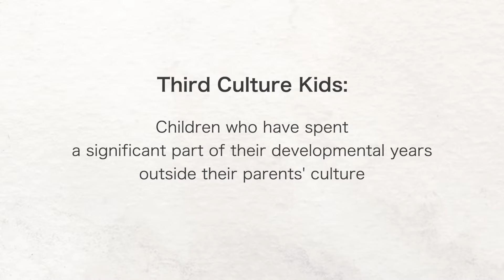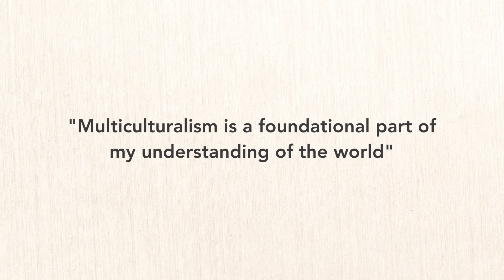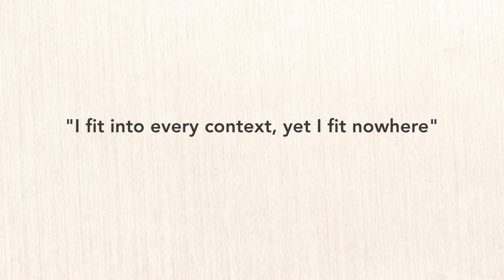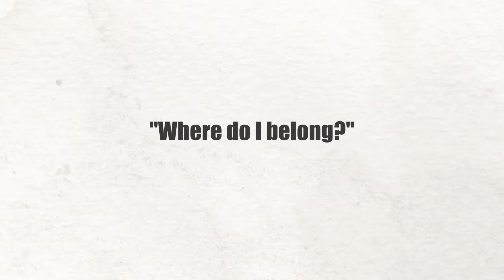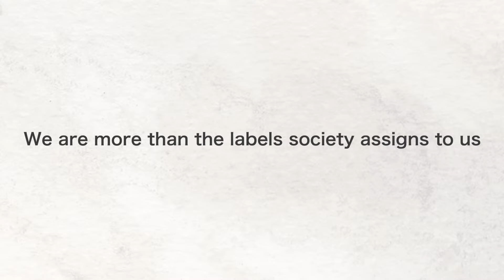Growing Up Everywhere: The "Third Culture Kid" Experience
In this video, we explore the lives of individuals who grow up in cultures different from their parents'. Whether you're a TCK yourself, a parent, or just curious about global nomads, this video is for you.

🔹 What is a Third Culture Kid?
We'll break down the concept coined by sociologist Ruth Hill Useem and explain what it means to be a TCK.

🔹 The TCK Experience:
Hear real-life stories from TCKs who share their challenges, adventures, and the unique perspectives they've gained from living in multiple countries.

🔹 Identity and Belonging:
Learn about the common struggles TCKs face in finding their identity and sense of belonging. How do they navigate between cultures? What impact does this have on their personal and professional lives?

🔹 Benefits and Challenges:
Discover the advantages of growing up globally, such as increased cultural sensitivity and adaptability, as well as the difficulties, including cultural confusion and the struggle to answer "Where is home?"

TIMESTAMPS:

0:00 - Intro
0:58 - Third Culture kids sharing experiences
2:37 - What is a Third Culture Kid?
4:13 - What do Third Culture Kids have in common?
5:37 - Challenges of being a Third Culture Kid
7:21 - Full Interviews with Third Culture Kids